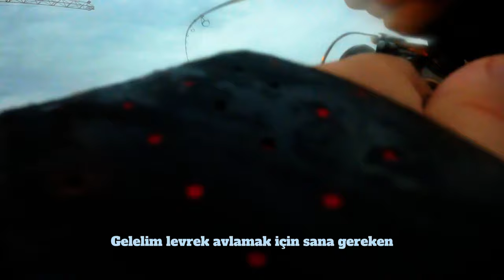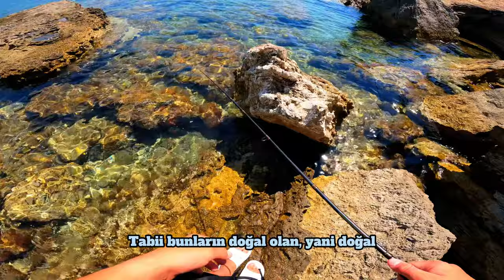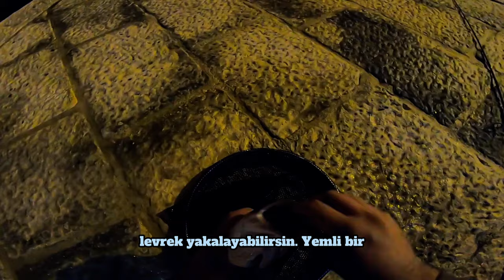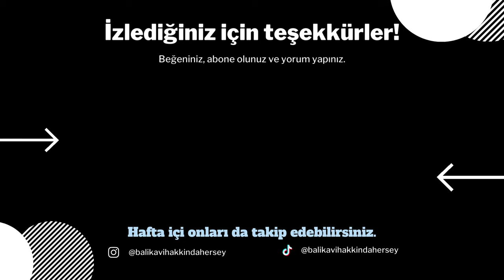Acemi Balıkçılar için Levrek Avı Hakkında Her Şey | Balıkçılık Eğitimi Videoları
18. BÖLÜM - BALIK AVINDA LEVREK YAKALAMANIN SIRLARI.
Levrek avı her yaştan balıkçı için eğlenceli ve heyecan verici bir etkinliktir. Balık avından maksimum verim elde etmek için levreklerin belirli ekipman ve tekniklerle yapılması gerekir.Levrek avlamak ustalık gerektirir.Türkiye'deki balıkçılar, lezzetli levrek balığı peşinde koşuyor. Levrek sürüleri tipik olarak sığ, akarsu ağızlarında, kayalık alanlarda ve kuytu yerlerde hareket ederler. Özellikle kışın yere çok yakın durup hareketsiz kalabilirler.
🔥BENİMLE İLETİŞİME GEÇİN!🔥
SİZE BİR SORUM VAR ➡️ Levrek Avı konusunda, bilinmesi gerektiğini düşündüğünüz, fikirleriniz var mı? YORUMLARDA BİZLERLE PAYLAŞIN.
⏰ ZAMAN KODLARI ⏰
00:00 - Bugün konumuz "LEVREK AVI"
01:24 - LEVREK AVLARKEN BUNLARA DİKKAT ET
03:05 - HANGİ MALZEMELER LAZIM
05:39 - HANGİ AV TEKNİĞİ
07:20 - SONUÇ OLARAK